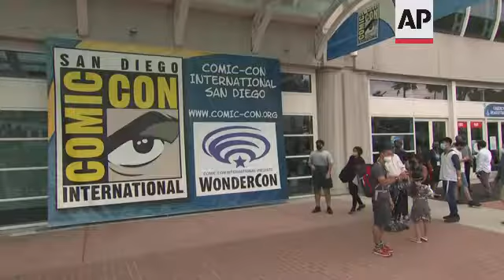After a two-year hiatus, pop-culture fans returned to San Diego for Comic-Con International. Many a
ASSOCIATED PRESS
San Diego, 20 July 2022
1. San Diego Convention Center signage in front of entrances to building
2. Woman in costume
3. Wide Signage: San Diego Comic-Con International
4. Attendees are released from queue and walk toward escalators leading to Comic-Con exhibit halls
5. Tilt up on man in costume
6. SOUNDBITE (English) David Verneger, Comic-Con attendee, on returning to the convention after a two-year hiatus:
"I'm absolutely loving it. It's nice to be back. This was a tradition I had, and then I brought my wife on our first date to Comic-Con. So, it's a very special thing for us. And as soon as my son is old enough, I'm bringing him as well."
7. Wide of people taking photo with 'Beavis and Butthead' display
8. Zoom out on man taking photo of 'Clerks' display
9. Zoom out on man signing autograph
AP VIDEO SHOT BY Rick Taber